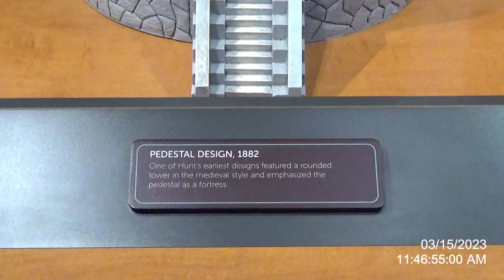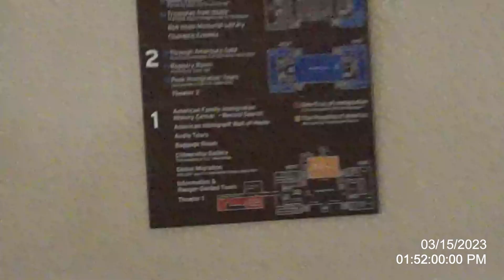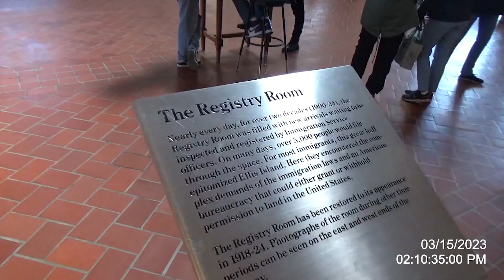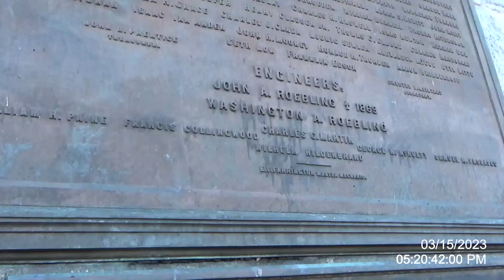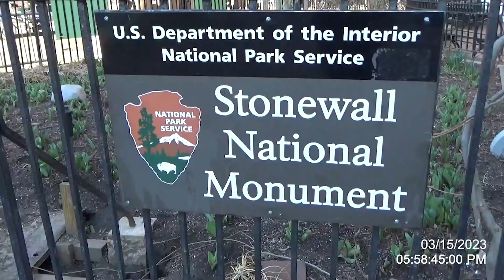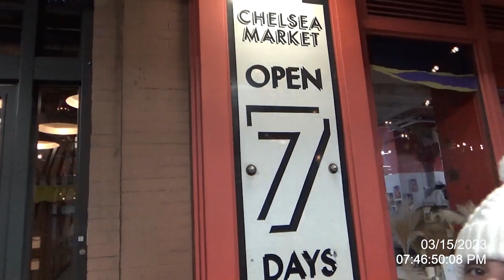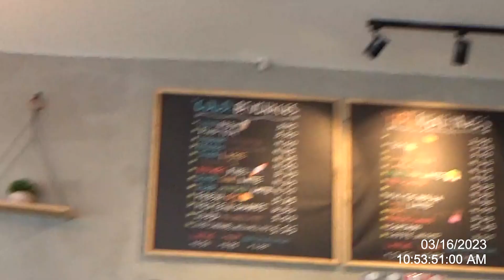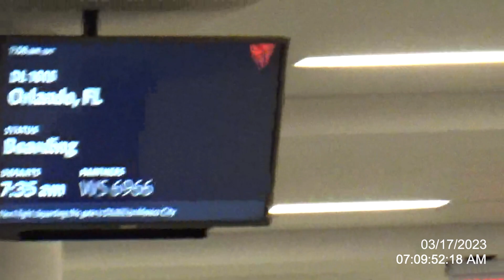NYC Vlog 3: Days 6-8 | March 2023 | Rachel Marie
NYC Vlog part 3! The final part! This was such a sweet, fun trip to celebrate our 5 year anniversary. I'm glad we have so much of it documented!